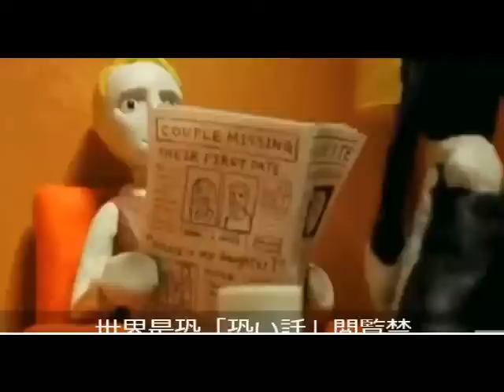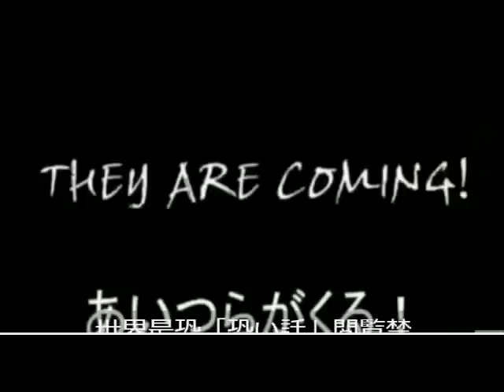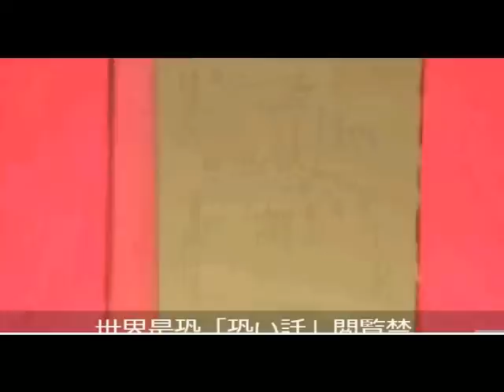【AB蔵】アフレコしてみた【分かる人にはわかるネタ】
即興でアフレコ